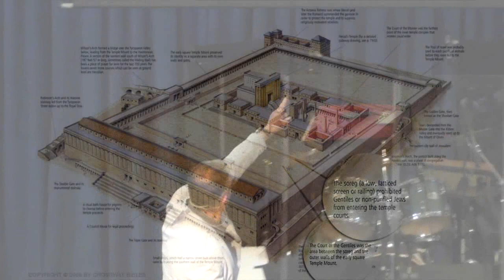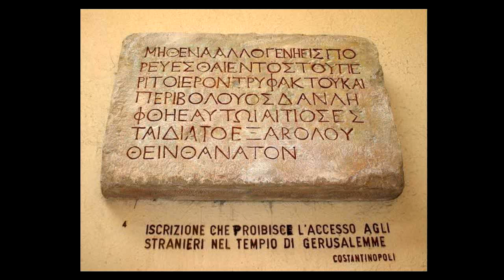02 Skriflesing en Preek tydens Ontmoeting by PVR Gemeenskapskerk op 2018-12-16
Skriflesing en Preek tydens Ontmoeting van 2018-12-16
PVR Gemeenskapskerk Gelei deur Stephan Joubert
Tema : Advent: Breek af die mure (Ef 2)